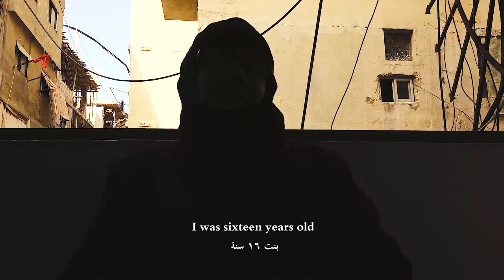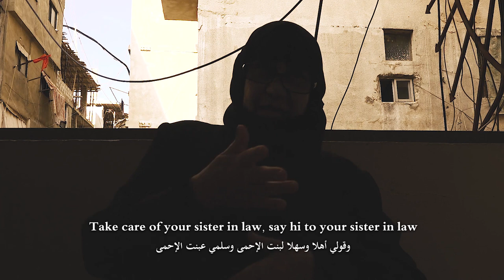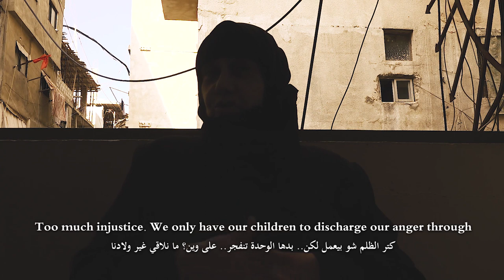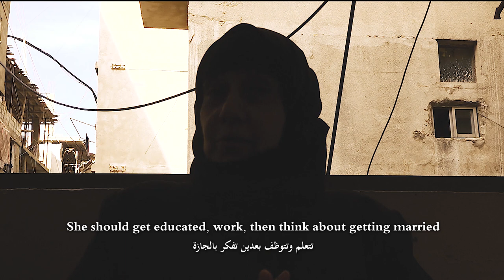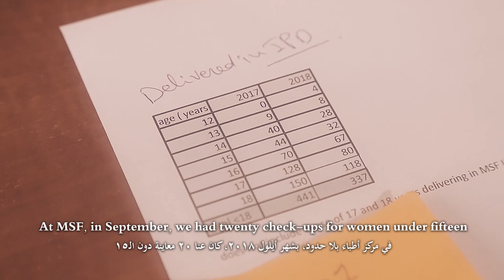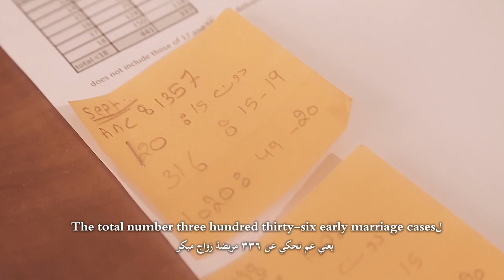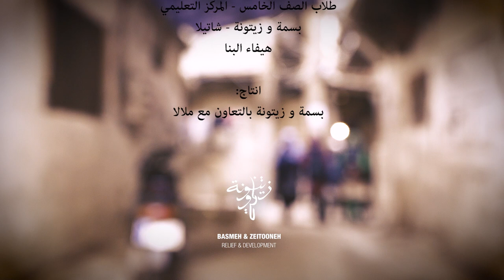Early Marriage Documentary - الزواج المبكر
Early marriage is a big problem in Arab societies, especially those which are going through challenging circumstances.
This film is made by a group of students from the fifth grade at the educational center as part of the leadership program of Basmeh and Zaitooneh in Shatila camp.
They chose to name the film Tatemae, a Japanese expression that refers to the contrast between a person's true feelings and desires and the behavior and opinions one displays in public, to show the consequences of the pressure the community puts on the individual.

- Filmed & Directed by Haifa Al Banna
- Edited by Rami Ajib

الزواج المبكر هي مشكلة أساسية في المجتمعات العربية وخاصة التي تعاني من ظروف صعبة.
هذا الفيلم يعالج فكرة الزواج المبكر من زوايا عدة وهو من فكرة وتنفيذ وإخراج مجموعة من طلاب الصف الخامس بالمركز التعليمي كجزء من برنامج القيادة في مركز بسمة وزيتونة في مخيم شاتيلا.
اختاروا تسمية الفيلم "Tatemae"، وهو مصطلح ياباني يدل على الآراء والسلوكيات التي يجب إبداؤها لإرضاء مطالب المجتمع، ليعبروا عن نتائج ضغط المجتمع على الأفراد.
إخراج وتصوير هيفاء البنا
مونتاج ورامي عجيب